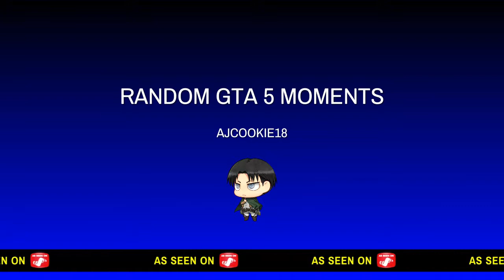RANDOM GTA 5 MOMENTS part 15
Hey guys, only 1 video today. I will not post tomorrow. So Thursday i'll be back. My apologies. That is all.